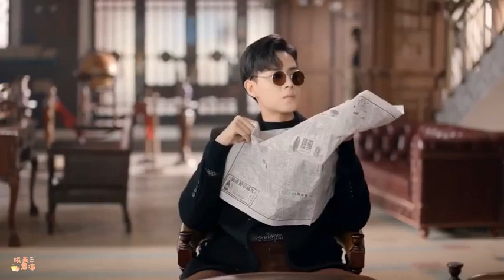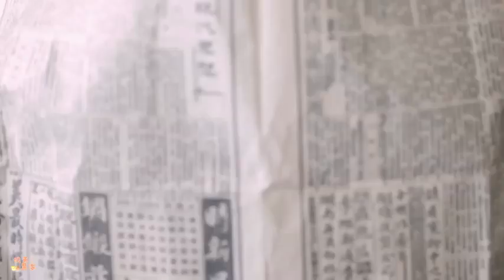Lu Yao in My Roommate Is A Detective 🕵🏻‍♂️